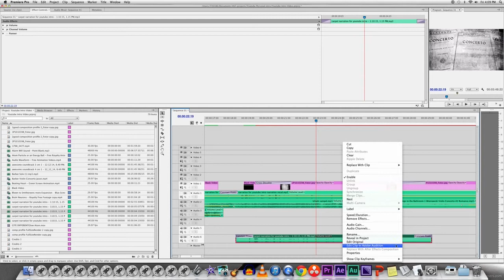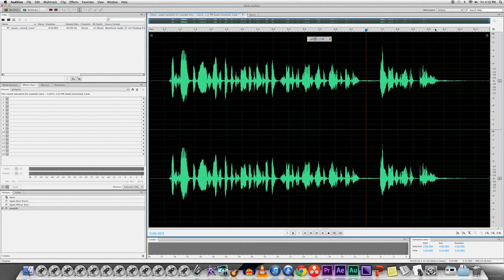Removing Background Noise in Adobe Audition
The first tutorial by B–1 Studios on how to clean up your voiceover by removing room tone using Adobe Audition.

I apologize for the beginning of the video, but I really didn't have much to display and plus I screen recorded this on my school iMac so I was trying not to expose any of the stuff on my desktop, which is why I blurred it out while I was talking.